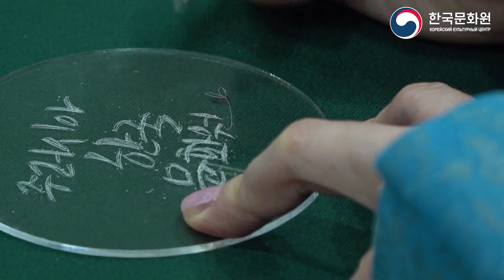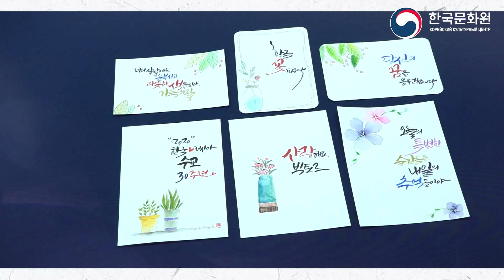Корейская каллиграфия. Урок 12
В этом уроке вы сможете попробовать оформить ночник с LED-подсветкой каллиграфическим письмом.